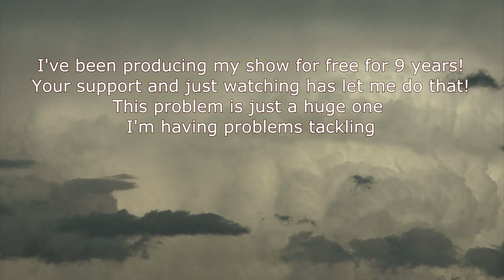Save Jolene's Hard Drive Crowdfund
My Hard Drive Failed! Taking with it over 3000 pictures, my artwork, classic episodes and shows you haven't even seen yet!

Hi There! I'm Jolene Sugarbaker The Trailer Park Queen and I'm the Host of the Award Winning Trailer Park Cooking Show!

I've been producing my free show on YouTube now for 9 years with my own money.

It does cost a lot of money to put on this show, and so far I have been blessed with the support of my fans and have been able to make everything happen just fine...

However, now I'm not so sure :

My Hard Drive Failed, it sounds silly and I'm certainly embarrassed asking for people's help to help me recover.

This is not an easy fix, that's why it costs so much money. They actually have to rebuild the heads of my hard drive to access the data.

This is one of 7 hard drives, I've reached a point where I consume data for my show at massive amounts and extremely out of my budget, that's why backing up is so hard to do!

This takes a Lab, people wearing Hazmat suits, and a Computer Scientist to repair this damage.

The quote is between $1200-$1700.

This will financially devastate my show, while I will be able to continue just fine, they'll be a piece missing from me for a while.

We're talking about maybe 40 hours + of video, 3,000 photos,  my artwork and my designs.

That's why I'm asking for help.

This drive had classic shows, photos, and writings that you've enjoyed. Some you've never even seen yet.

Again, this sounds so trivial when there's so much other problems in the World.

I would be so thankful and mentally better if I could make this happen.

If you donate with your name, I will mention you in an upcoming show and thank you with what you've provided.

If you are anonymous, I will still love you as much.
This was like part of my brain, my memories.

I know it sounds extravagant, but this is major surgery on a device they really haven't updated in design since the 70's, they fail and when they do, memories go down.

Love,

Jolene